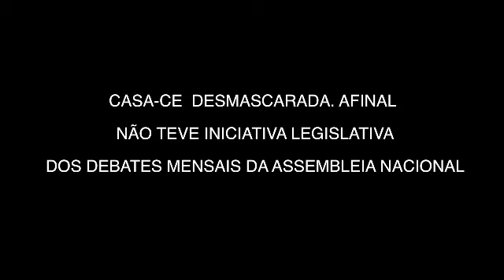CASA-CE desmascarada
Afinal a CASA-CE não teve iniciativa legislativa dos debates mensais da Assembleia Nacional.